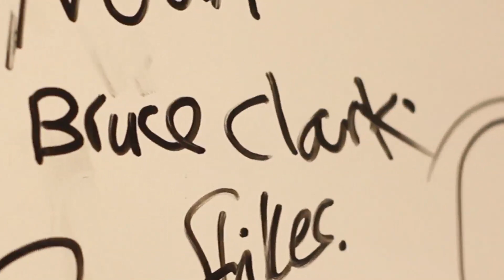Episode 2 - Hangout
The curtain’s up on the new term of the UK’s most notorious theatre school, where all the drama happens off stage.. This week, we meet the feared daughter of deputy head Desdemona Matrimony and the less feared ‘Big’ Bobby. New student Louise, who definitely isn’t an undercover cop, makes a new friend in the library. Elsewhere, Bruce Clark leaves his mark… Starring PQA Colchester AM Students. Original theme tune by Red Group.